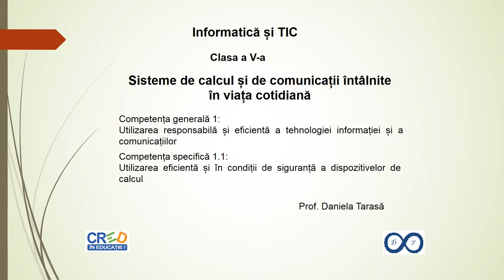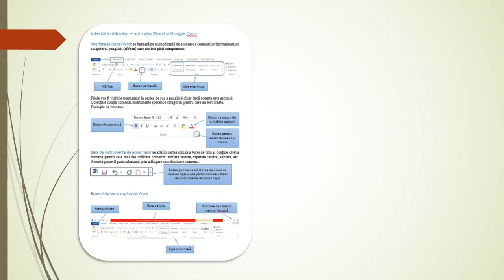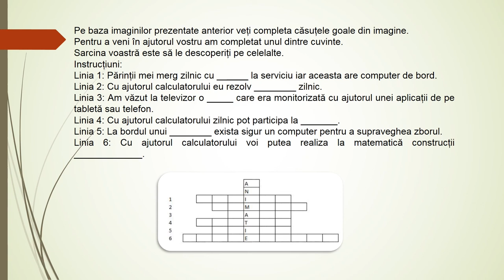Calculatorul în viața de zi cu zi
Resursă de tip video destinată elevilor și profesorilor. Poate fi utilizată atât în predarea sincron cât și în varianta învățământului cu prezență fizică la clasă/laboratorul de informatică. Va fi utilizată la ora de Informatică și TIC din clasa a V-a, în vederea prezentării modurilor în care calculatorul este utilizat zi de zi.
Exemplele de utilizare a tehnicii de calcul în mai multe domenii de activitate  sunt de tip imagini.
Îmbunătățirea învățării este realizată cu ajutorul unui rebus pe care îl vor completa la finalul prezentării video